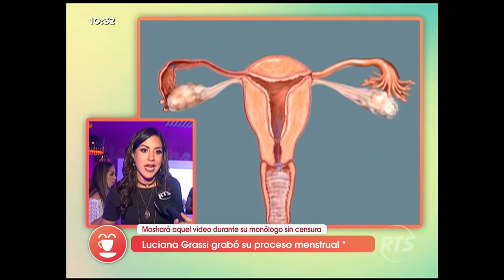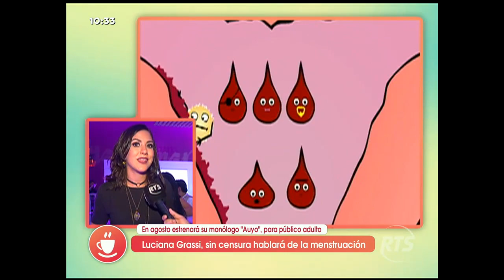Luciana Grassi hablará sin censura de la menstruación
En agosto Luciana Grassi estrenará su monólogo llamado "Auyo", escrito por la actriz. Para algunos resultará impactante porque hablará de la menstruación sin censura.

Grabó su proceso menstrual y lo mostrará durante su monólogo